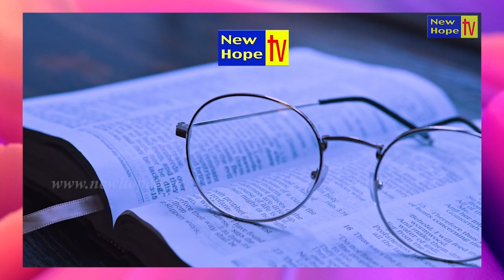ಇಂದಿನ ಸತ್ಯವೇದ ಓದುವ ಭಾಗ / Today's Bible reading Portion - 08.02.2023